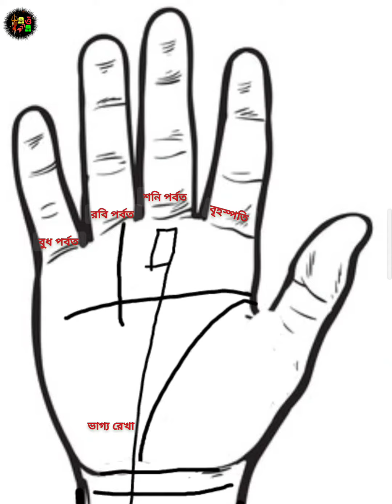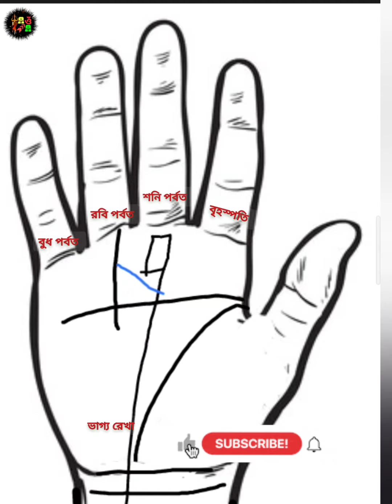ভাগ্যরেখায় চতুর্ভুজ | রবিরেখায় এবং বুধপর্বতে ভাগ্যরেখার একটি শখারেখা এলে